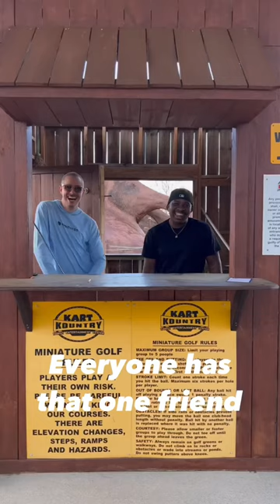do you have a friend like this??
im touring the entire country for to celebrate my new album HORSE 🕺if i haven't toured to your city yet, i prolly will soon. WORKHORSE TOUR

my new album 'HORSE' ⚒ is available everywhere you listen to music RIGHT NOW!

 / profgampo